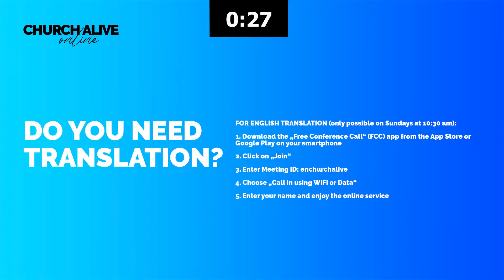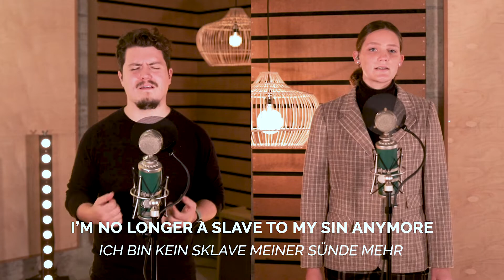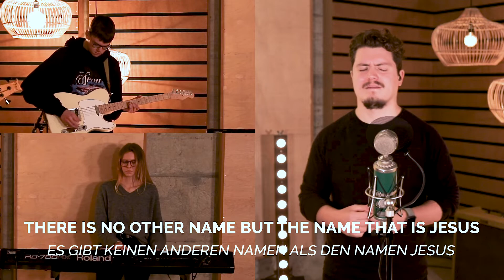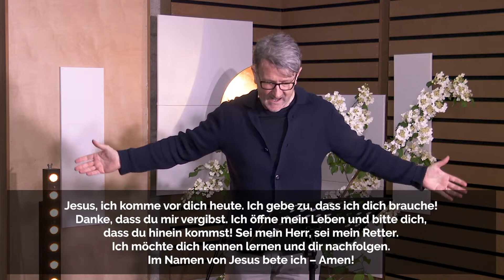Die Kraft des Heiligen Geistes | Edward Wells | Church Alive | Online Gottesdienst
Jesus nachzufolgen ist nicht nur eine gute Sache, bei der du mitmachen kannst und weit mehr als eine Lebensphilosophie. Ihm nachzufolgen ist eine Berufung. Was brauchst du, um mit Gott unterwegs zu sein und ein Leben voller Hingabe und Liebe zu leben? Ein Leben, das Einfluss hat, auf dich und dein Umfeld? "Unterwegs – deine Reise mit Gott" soll dich ermutigen, inspirieren und ausrüsten, um diesen Weg des Lebens gemeinsam mit ihm zu gehen. Unsere Frage ist: Bist du dabei?

Falls du mehr über den Glauben herausfinden möchtest, dann lass es uns wissen:

FOR ENGLISH TRANSLATION (only possible on Sundays at 10:30​​​​​​​​​​​​​am):
1. Download the „Free Conference Call“ (FCC) app from the App Store or Google Play on your smartphone
2. Click on „Join“
3. Enter Meeting ID: enchurchalive
4. Choose „Call in using WiFi or Data“
5. Enter your name and enjoy the online service